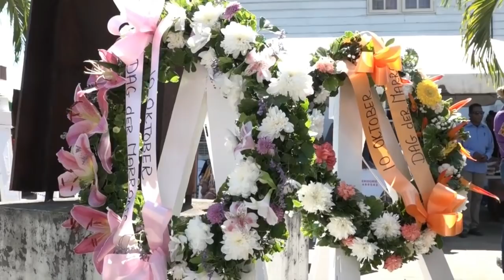10 10 2018 Viering Dag der Marrons